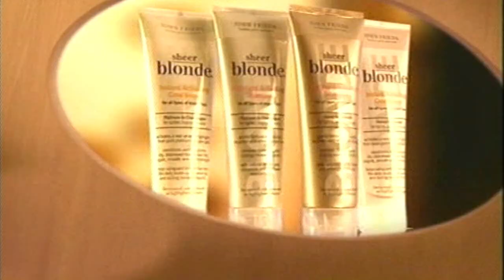John Frieda Sheer Blonde 2004 TV Ad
John Frieda Sheer Blonde Hair colour 2004 TV Ad